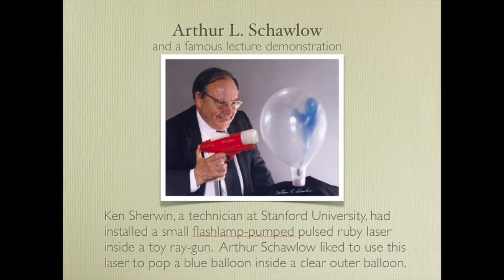Arthur Schawlow pops a balloon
Arthur L. Schawlow pops a balloon with a pulsed ruby laser.
This lecture demonstration became famous in the 1960s